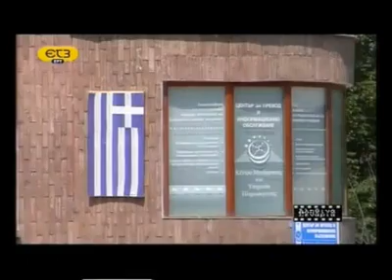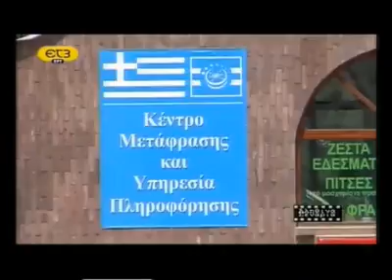Πομάκοι (Pomaklar) Part 5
Yunanistan Pomaklari